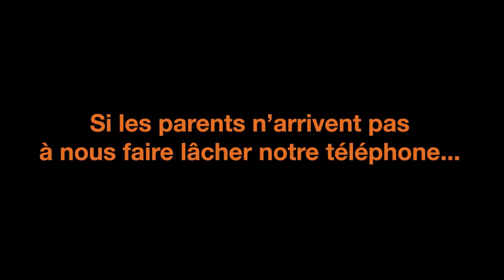Passe en mode ballon, tu vas bloquer - Orange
Sur le sujet de la déconnexion, si les enfants n'écoutent pas toujours leurs parents, comment réagissent-ils lorsque ce discours est tenu par Hugo Bonneval ?
Découvrez l’ensemble des épisodes à la fin de cette vidéo.

UPM_CM129_62_Banger_Underscore_Morris_1103001
UPM_GTP71_9_Complex_Love_Backing_Vocals_Only_Hanoun_1041596